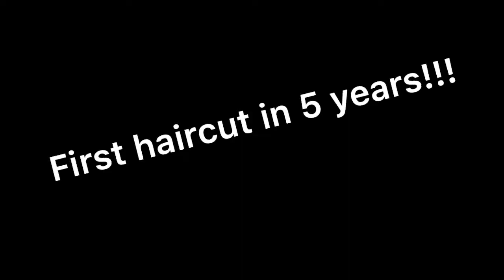First Haircut in 5 years!!!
After only getting edge ups for the last 5 years I finally decided to cut it off and start over!